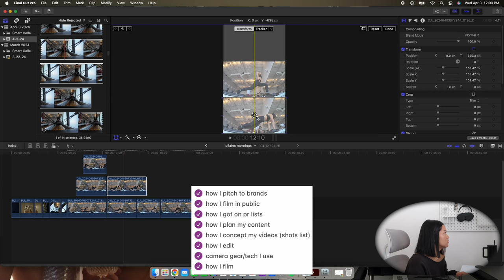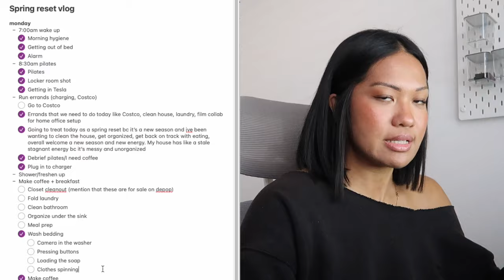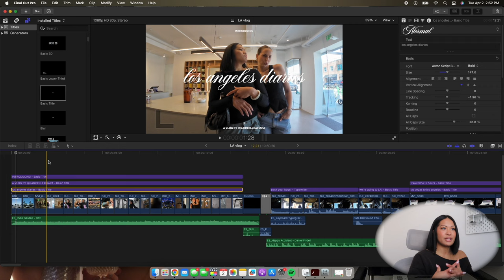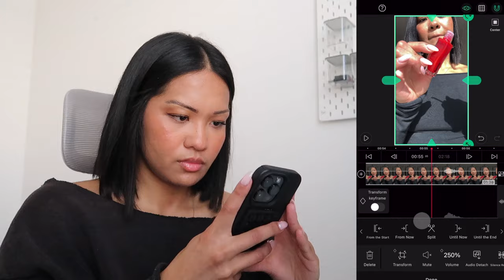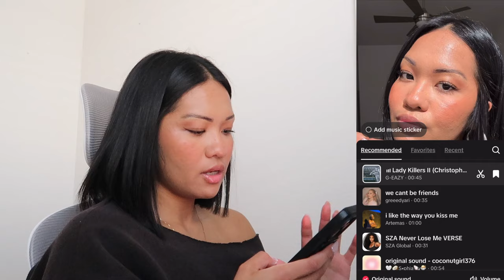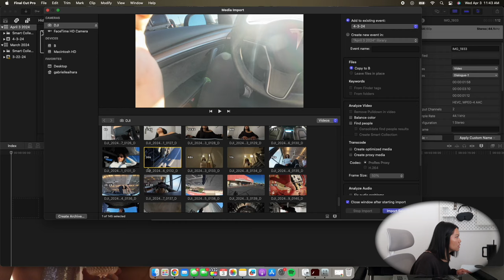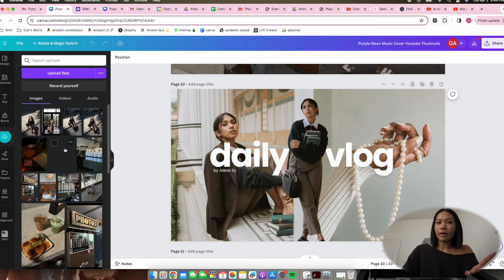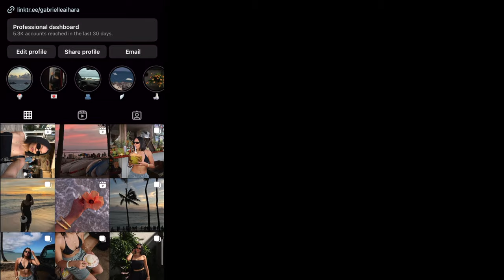life of a content creator 🤳🏽 PR, filming, brand deals, camera gear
this is your sign to start taking content creation seriously!!! i hope you enjoy all my little tips & tricks regarding how I film, edit, get on pr lists, land brand deals, make thumbnails & more! lmk if you have any more questions 🫶🏽

items mentioned:
sticky grippy phone case
Canon mark g7xii
DJI action 4 camera
DJI lens & screen protectors
car suction cup mount
big tripod
small tripod

0:00-0:18 preview
0:19-4:54 how i film
4:55-8:09 how to get pr/pr unboxing
8:10-10:01 how i film short form content
10:02-12:30 my camera gear
12:31-15:08 pitching to brands
15:09-19:43 how i plan & concept content
19:44-23:14 edit with me/my software
23:15-27:19 how i film in public
27:20-29:44 make a thumbnail

FAQ:
age: 25
location: Las Vegas, NV
camera: Canon Mark G7Xii & DJI Action 4
editing software: Final Cut Pro X